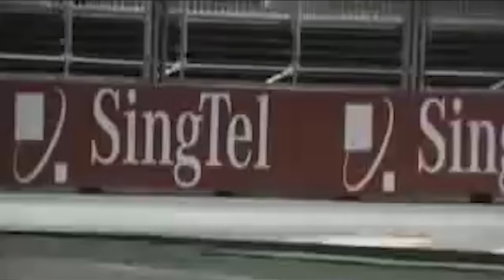Teams Caught Cheating in Formula 1..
How to Cheat in Formula 1